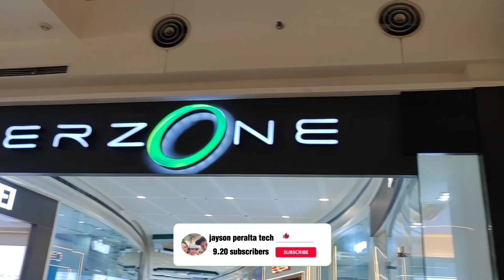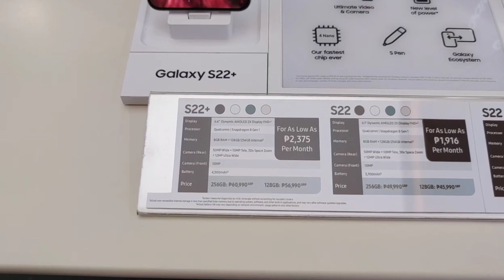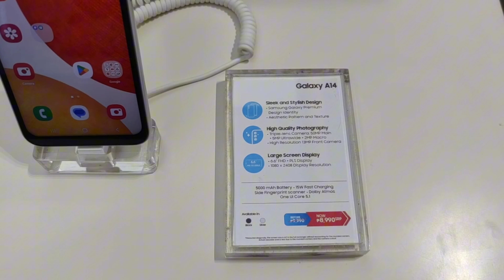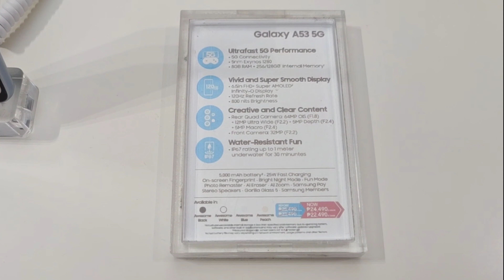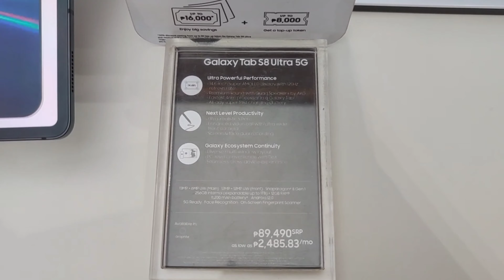SAMSUNG PRICE UPDATE 2023 Galaxy Z Fold5, Z Flip5, S23 Ultra, S23+, S22 Ultra, S22+, A24, A14, A04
mabibili guys sa Samsung Store SM Rosario Cavite cash or installment up to 24 months!

Maraming maraming salamat po sa supporta !

-All the information i've  shown, such as images, specs, and price might not be 100% accurate.
-Prices and stock availability are always changing. Still it would be better to check for its respective stores to ensure that you have the most up to date information.